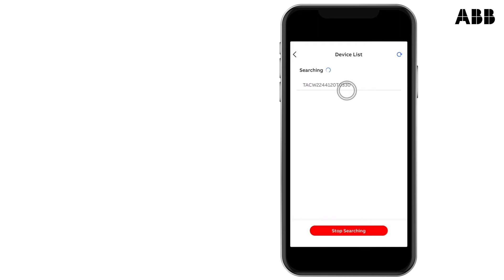Connecter la station de recharge murale CA Terra ABB à l’application TerraConfig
Découvre comment connecter ta station de recharge murale CA Terra à l’application TerraConfig sur ton smartphone ou ta tablette en quelques clics.

Toutes les informations sur la station de recharge murale CA Terra sont disponibles

Si vous avez des questions ou demandes, veuillez contacter votre centre de contact local